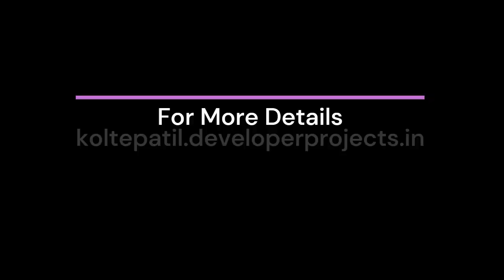Kolte Patil Atmos Hinjewadi Pune | Make yourself at home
Kolte Patil Atmos Hinjewadi Pune is a luxury residential development that is uniquely believed of by Kolte Patil Developers. This exclusive residency will atmosphere with the all-around growth of the kid. Here, the children can attain mental, physical, and psychological growth which is believed for the first time. These can be perfectly called homes that will nourish them to be a more suitable version of themselves. It presents 2 BHK and 3 BHK residential flats.
For More Details:
Visit: koltepatil.developerprojects.in